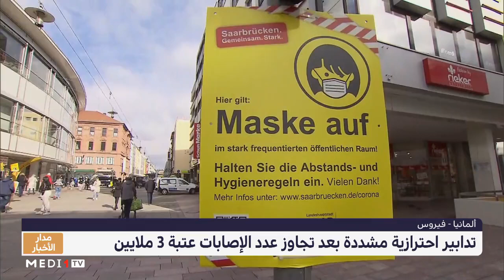ألمانيا .. تدابير احترازية مشددة بعد تجاوز عدد الإصابات عتبة 3 ملايين